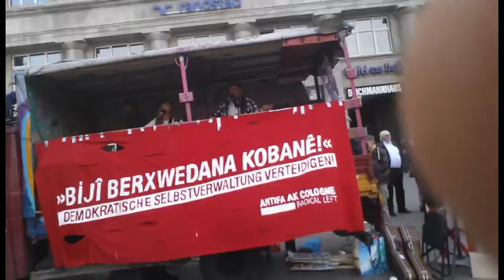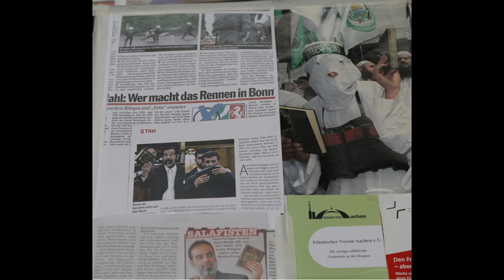Köln.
Reaktionen auf und Diskussionen zum Beitrag sind ausdrücklich vom Autor erwünscht. Teilen sie bitte die Video-Links bei Facebook oder anderen sozialen Netzwerken mit.

Alle Medien in Deutschland und weltweit dürfen in Absprache mit Karim Izadi über diesen Beitrag berichten.

Autor : Karim Izadi
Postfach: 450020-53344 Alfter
Spendenkonto: Karim Izadi
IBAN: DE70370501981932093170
SWIFT-BIC: COLSDE33

1€ spenden

Gottes Geschenk an die Menschen ist der Tanz. Gottes Gesetz ist Ein- und Ausatmen.

Bani adam aazaijekdigarand. Kedarafarineschzehjekguharand

Schuauzwibedardawarad Ruzegar. Degar auzwhara namanad garar

Tukaz mehnate digaran begami. Naschajad kenamat nahand adami

Die Menschen sind als eine Einheit geboren, die bei ihrer Schöpfung wie ein Diamant ist. Wenn ein Glied dieser Einheit leidet, leidet die gesamte Einheit. Wenn Du ein Mensch bist und die Leiden anderer Menschen ignorierst, dann solltest Du Dich nicht Mensch nennen.
Saadi
Iranischer Dichter (Zitat Buch2, Gottlose Muslime, Seite 3,9,17)